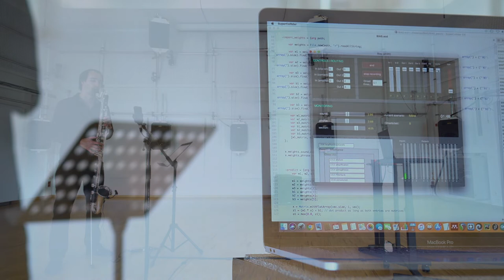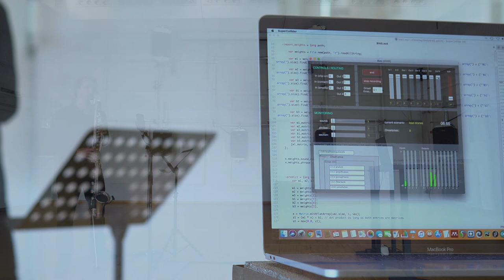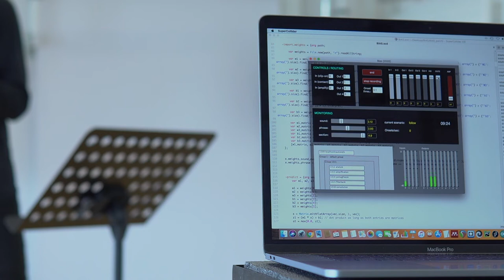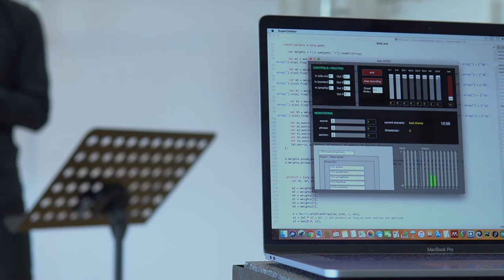Artemi-Maria Gioti: Bias || Bass clarinet: Szilárd Benes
Bias
for bass clarinet and interactive music system